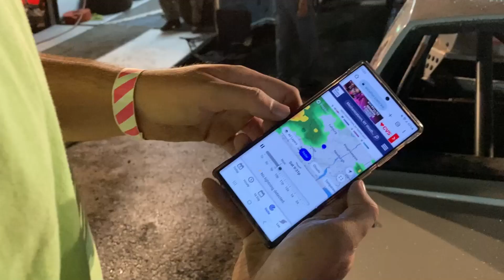Episode 24: Season Finale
It all comes down to this. After an insane up-and-down year, our Street Stock regular season comes to an end tonight! A season full of bad luck, mechanical failures, podiums, rain, and a win comes to a conclusion. Going into the night, we were 10th in the standings; one point above 11th and 2 above 12th. Will we be able to hang on to the top 10, or will 2023 give us one more tough night before Eastern States?

Bear Racing Vlogs was started as a way to capture and preserve the memory of local, small town short track racing in the northeast. I try to visit as many tracks as I can, "covering" both big races like the Super DIRTcar Series, and small shows like a weekly racing program. Join me as I pitch my tent in as many tracks as possible!

00:00 Intro
01:30 Welcome to the Track!
02:37 Hot Laps
06:52 Heat Race
11:51 Intermission/2nd Rain Delay
16:23 Feature
27:20 Outro